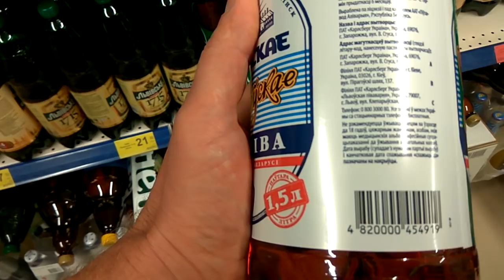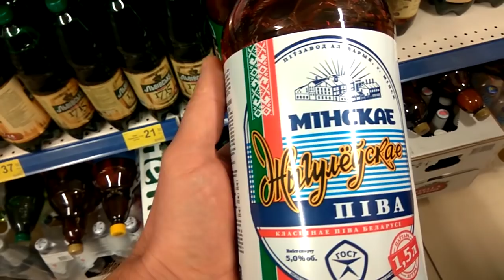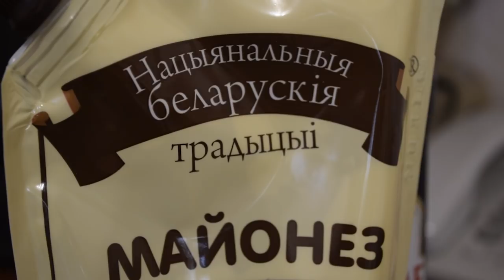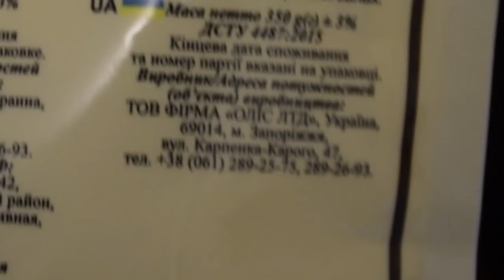Беларускiя традыцыi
В последнее время начал замечать что в магазинах стало появляться на полках всё больше беларусских продуктов. И захотелось мне узнать откуда эти продукты, кто производитель. Взял да и почитал, что написано мелким шрифтом))))